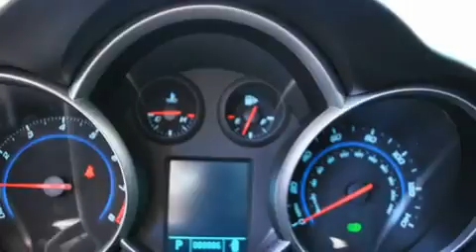2011 Chevrolet Cruze Canton GA 30114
We are proud to present this 2011 Chevrolet Cruze.

 We've been honored to serve the Canton GA area, we promise that your experience at our dealership will exceed your expectations!

 Year: 2011
 Make: Chevrolet
 Model: Cruze
 Engine: Turbocharged Gas I4 1.4L/83
 Trans.: Automatic
 Exterior: Silver Ice Metallic
 Miles: 6
 Interior: Jet Black

 CANTON CHEVROLET

 http://

 2011 Chevrolet Cruze Canton GA